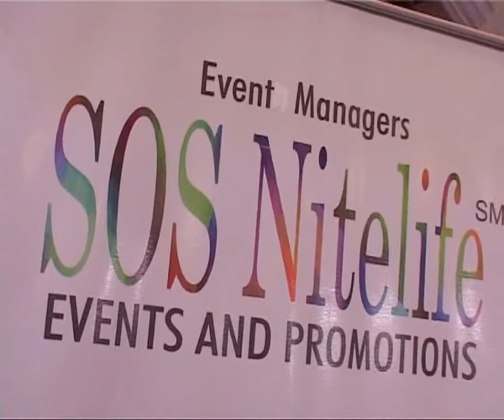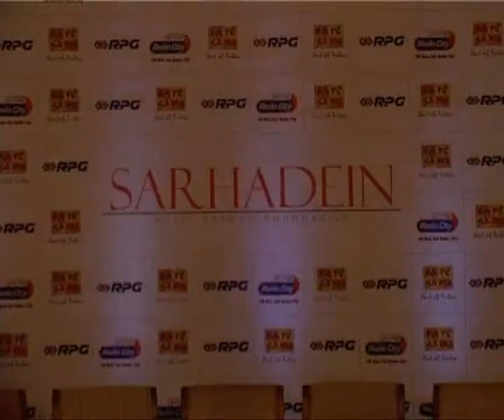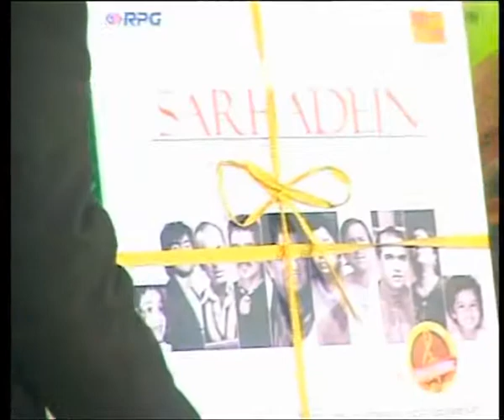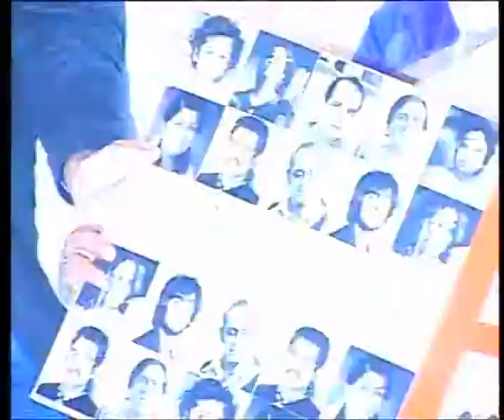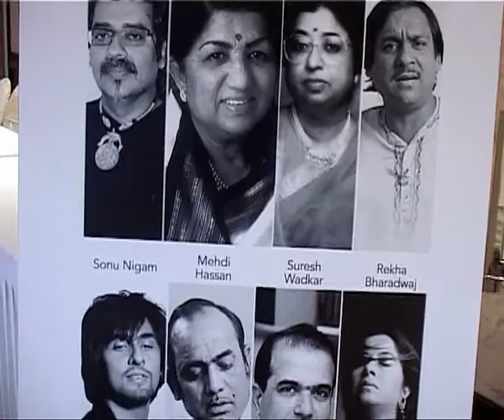SOS Nitelife Saregama SARHADEIN music launch in Mumbai 2011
Saregama SARHADEIN music album launch in Mumbai 2011, with celebrities like Lata Mangeshkar, Usha Mangeshkar, Mina Khadikar, Saanjali Khadikar, Rekha, Rekha Bharadwaj, Vishal Bharadwaj, Kunal Ganjawala, Sonu Nigam, Nivaan Nigam, Hariharan,  Suresh Wadkar, Kiran Shantaram,Chand Seth, Lina Ingle etc., this event was managed by "SOS Nitelife"